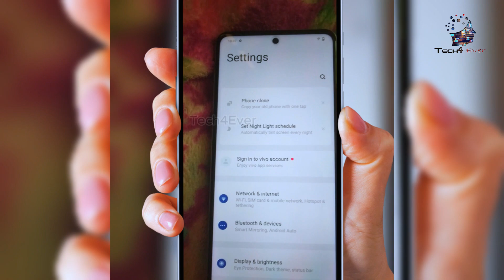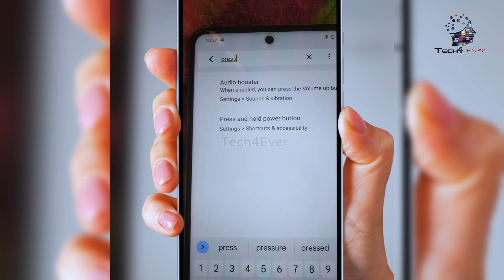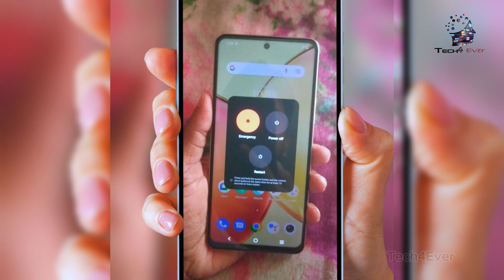power button not working? Check it Now!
Tech4Ever ফেসবুক পেইজেও নিয়মিত সকল ভিডিও প্রকািশিত হচ্ছে। Tech4Ever_এর ভিডিওগুলো ফেসবুকে দেখতে চাইলে লাইক এবং ফলো করে আমাদের সাথে থাকুন।

Tech4Ever is  The Latest all of Tips and Tricks, How To Videos, Computer Engineering, Networking,Lots of Tutorials,Software Problems & Solutions updates and reviews Digital Channel In Bangladesh.

⚠ ভিডিওতে প্রচারিত সকল তথ্য সংশ্লিষ্ট ওয়েবসাইট / বই / জার্নাল / ম্যাগাজিন / জাতীয় ও আর্ন্তজাতিক গণমাধ্যম / প্রামাণ্যচিত্র /ওয়েব থেকে সংগৃহীত।

⚠ ভিডিওতে ব্যবহৃত কিছু ছবি, গ্রাফিক্স প্রকৃত ব্যক্তি, ঘটনা, সময় বা স্থানকে উপস্থাপন করে না; দৃশ্যের শূণ্যতা পূরন করতে তা ব্যবহার করা হয়েছে।